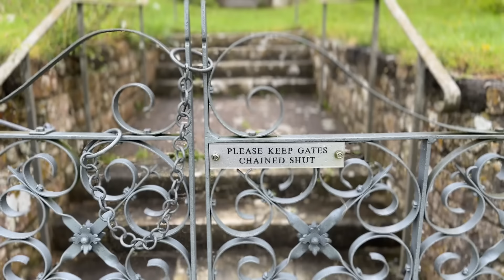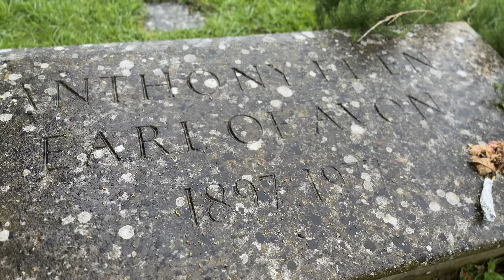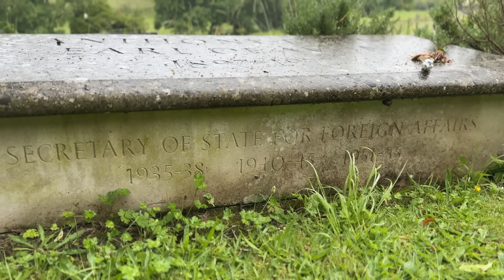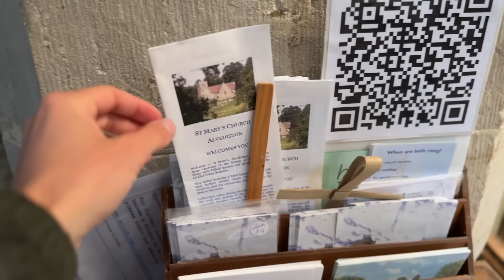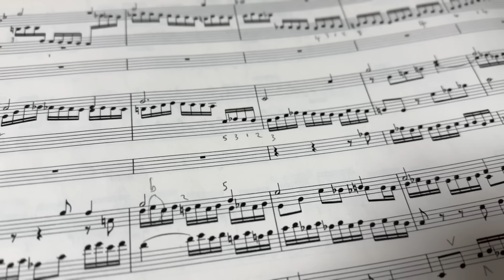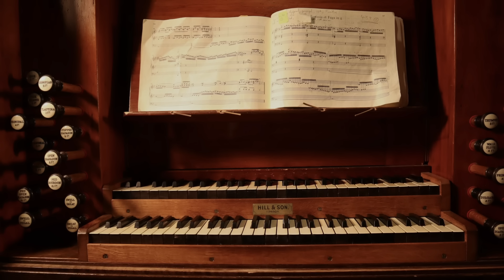The Church that changed my LIFE!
A visit to the church that started my YouTube career...